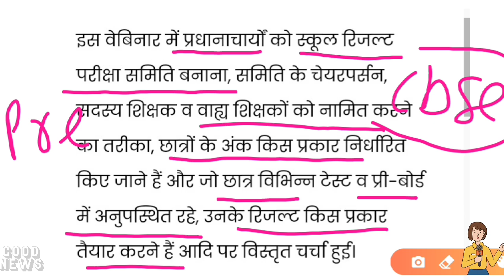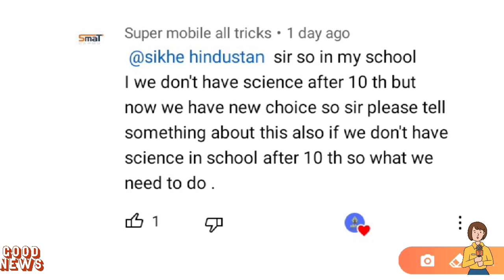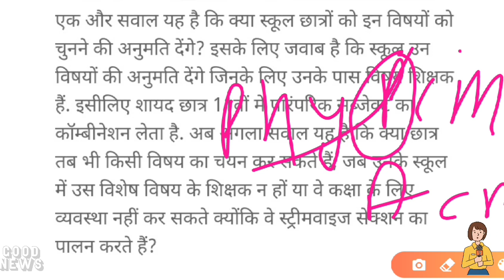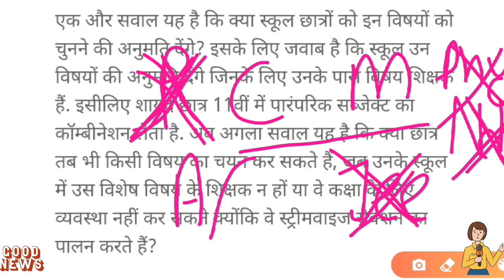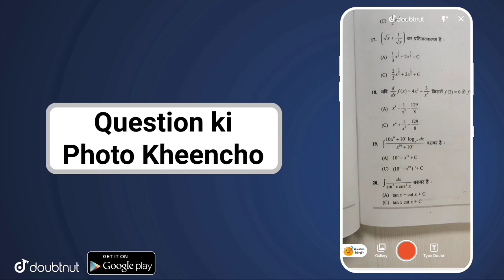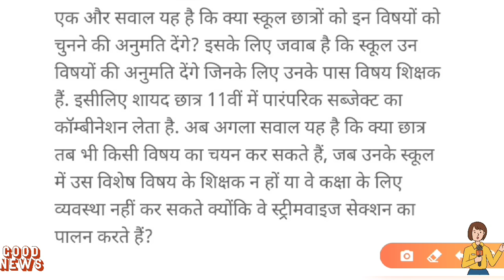CBSE BIG LATEST NEWS UPDATE 2021😍/CBSE LATEST NEWS 2021/CBSE NEWS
More Features :
1) Saari important books milengi solved video solutions ke saath
2) Previous year papers, Important PDFs, Question Bank
3) Crash Course, Mock Tests, Quiz
4) India's biggest student's community
& much more

3 Crore se zyada bachho ka bharosa!!"

5 big update for board exam 2021

5 big update for class-10th & 12th

3 Big News, Cbse Datesheet 2021 Postponed ? Cbse Board Exam Date, Latest Cbse News